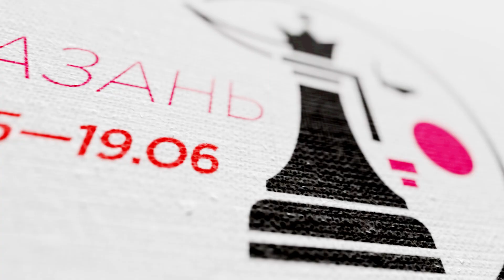Турнир претенденток ФИДЕ 2019 / 8 сильнейших шахматисток / Казань, Россия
8 ведущих шахматисток мира сыграют в этом двухкруговом турнире, чтобы определить одну сильнейшую, которая сыграет матч на первенство мира с чемпионкой Цзюй Веньцзюнь.

Смотрите прямые трансляции на нашем канале с комментариями гроссмейстеров Сергея Шипова и Ильи Смирина на русском языке.